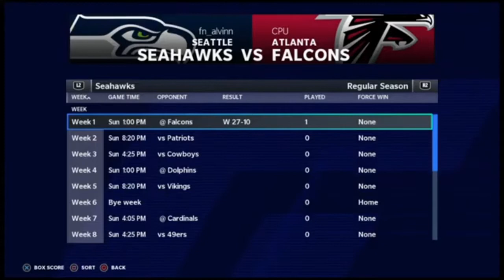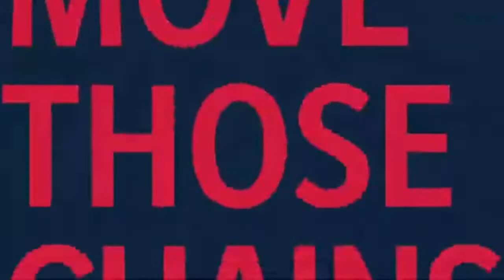Madden 21 Seattle Seahawks franchise (EP 2)